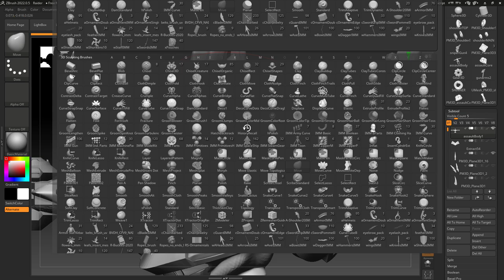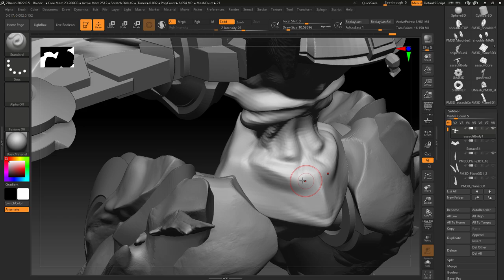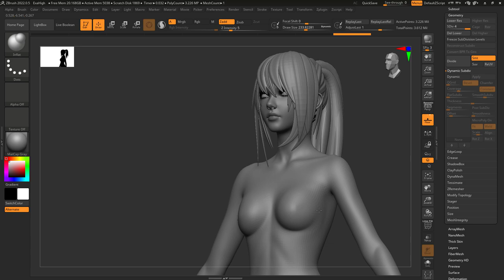ZBrush - The Most Useful Simple Brushes (In 2 MINUTES!!)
It's about time we introduce you to the most important brushes you'll use on a daily basis - Here's a list of all the simple brushes I use most!!